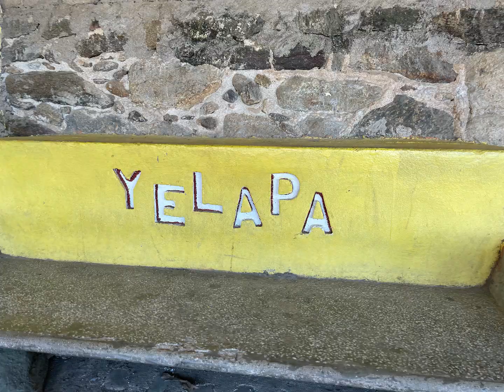Mexican Riviera Cruise on the Panorama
Cruise highlights from a seven day cruise from Long Beach on the Carnival Panorama,  Spent one night in LB before boarding the Panorama and then two sea days before Puerto Vallarta where we have been many times but took an excursion by Vallarta Adventures to Los Arcos, Playa Majahuitas, and Yelapa.  Some snorkeling and beach time at Majahuitas and a hike to the waterfall and beach time at Yelapa and lunch back on the excursion boat.  The crew entertained us on the return trip to the ship,  Michael Jackson, ZZ Top, and Guns and Roses made an appearance LOL.  Then it was on to Mazatlán.  This is the only port that we had not been to prior.  We took a kayaking and beach excursion to Deer Island and learned a little history along the way to the marina.  We had never kayaked before and I had a new camera that I wanted to try out too.  It was stuck in my life vest lol.   Worked pretty well considering.  Lots of drinks on the boat and at the beach, and lunch was served on the island.  The last port of call was Cabo san Lucas and we have been there many times.  It was a really short day and of course it is a tender port.  So we decided to go have breakfast at our favorite restaurant in Cabo, Isabel's. I was really good as usual. Give it a try next time you are there.  Then on the way back to the ship we got a 70 minute couples massage for $30 usd each.  Then it was back to the ship for lunch and sail away at 2:00 pm.  Over all it was a good time.